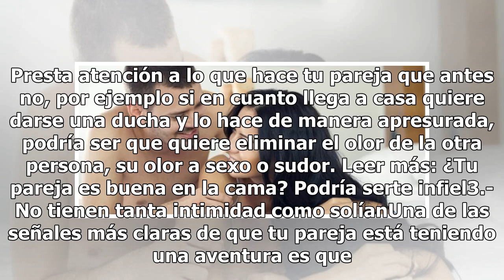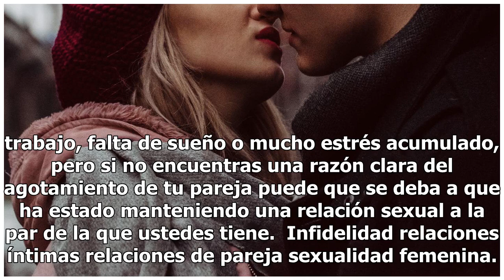5 cosas que delatan que tu pareja tuvo sexo con otra mujer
5 cosas que delatan que tu pareja tuvo sexo con otra mujer

Foto: Pexels Si sospechas que tu pareja está teniendo una aventura con otra mujer pero no quieres acusarlo sin tener pruebas, entonces debes prestar mucha atención a estos detalles que podrían indicar que en efecto, él está teniendo sexo con otra mujer. Recuerda que la mejor forma de solucionar cual...